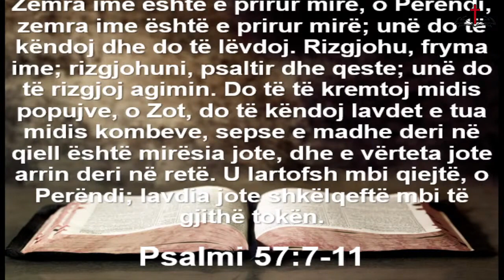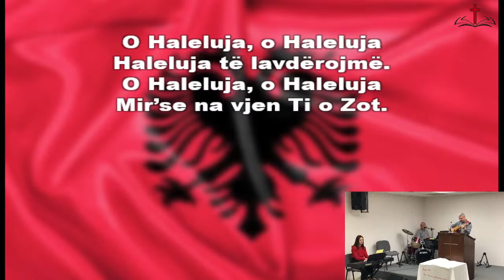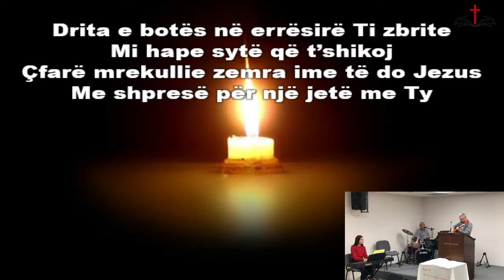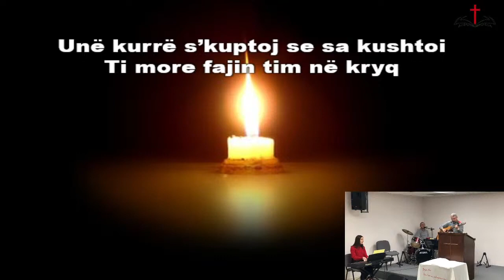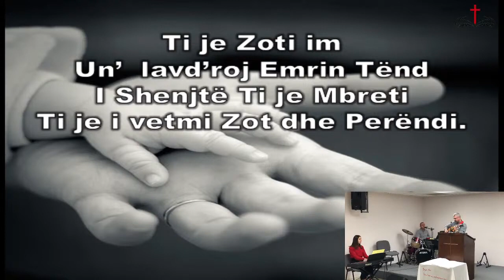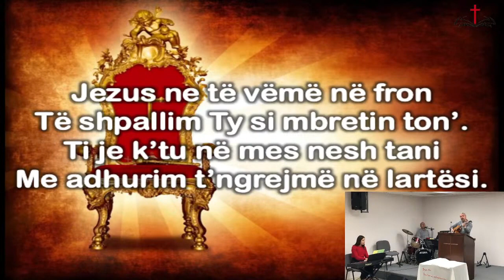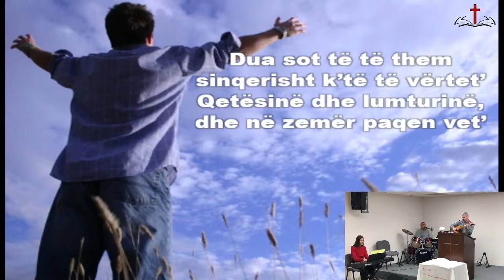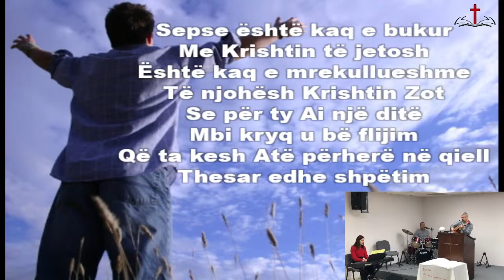2020/11/29 - Shërbesa e së Dielës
Gentian Shira - Varri i boshatisur
Ungjilli sipas Gjonit, kapitulli 20, vargjet 1-18.